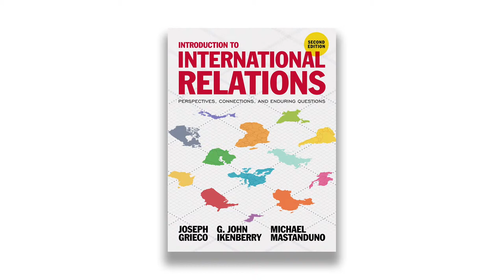Does International Law and do International organisations promote peace, justice and prosperity?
Joseph Grieco, G. John Ikenberry, Michael Mastanduno discuss if international law and international organisations promote peace, justice and prosperity in the world system. This conversation accompanies their book "International Relations" (2nd Edition).